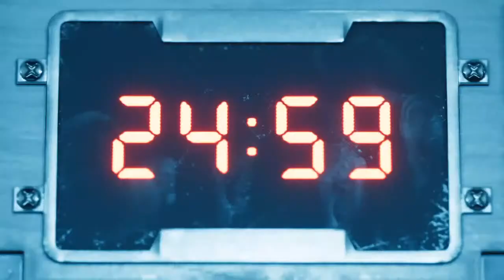Final Fantasy VII: Remake